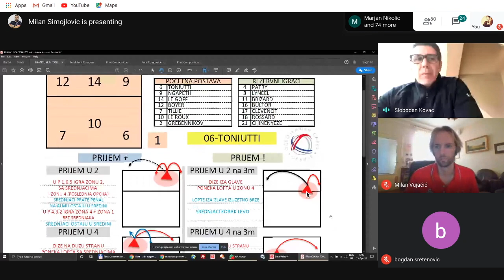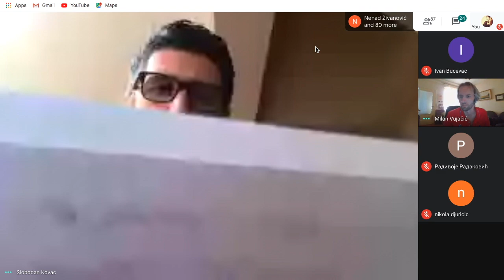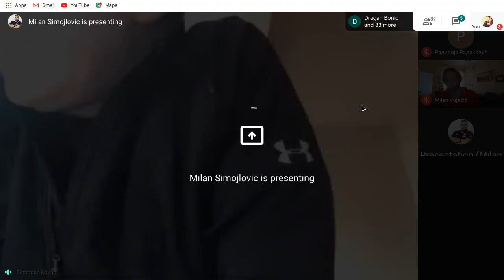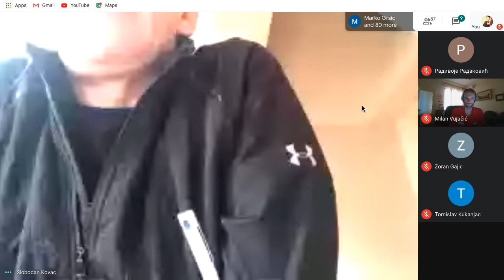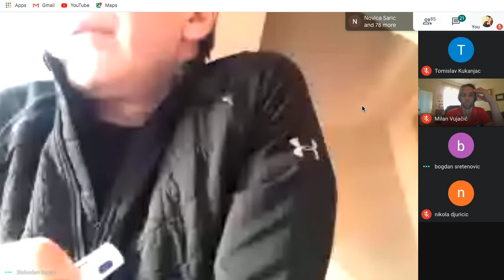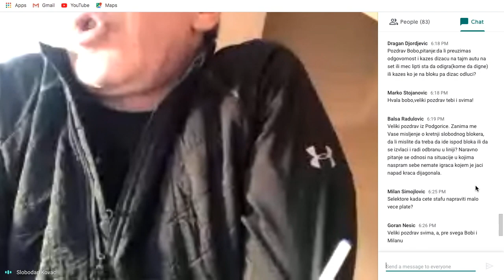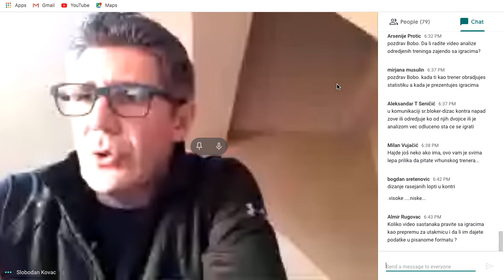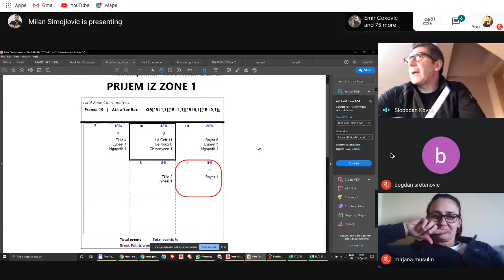Online seminar za odbojkaške trenere, predavač Slobodan Boba Kovač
Naš proslavljeni igrač, trener i aktuelni selektor muške odbojkaške reprezentacije Srbije, Boba Kovač, održao je online predavanje za 90 odbojkaških trenera u Srbiji, ali i regionu, na temu "Analitička obrada i statistička analiza igre protivničkog dizača". U predavanju mu je asistirao skaut naše muške seniorske nacionalne selekcije, Milan Buca Simojlović.

Imate priliku da pogledate tok čitave konferencije i steknete uvid u to kako se pripremaju utakmice na vrhunskom takmičarskom nivou.